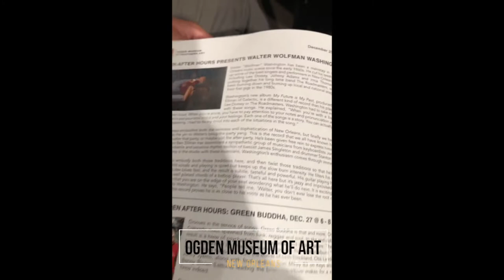New Orleans Travel Vlog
Traveled to New Orleans after we got married two years ago! Checked out the Bywater neighborhood and all the yummy eats and funs! Love live music down in NOLA - literally my favorite!

Where is your favorite place to vacation to? Thanks! LOVE YOU!
- shereene 🙃

Elizabeth's (Must get praline bacon!)
French Market (Don't miss the roasted corn!)
Harrah's Miracle on Fulton St (Kind of a bust but something to do in the winter time in NOLA)